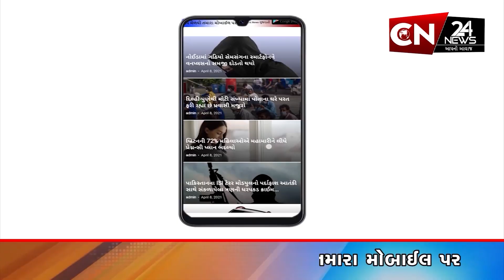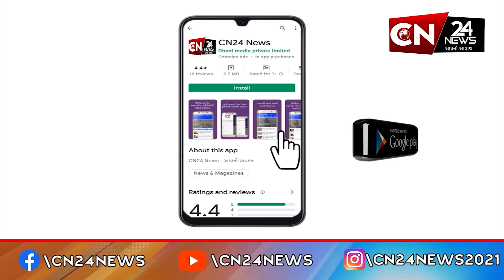રાષ્ટ્રીય : રાજસ્થાનમાં મેઘરાજાએ વરસાવ્યો કહેર